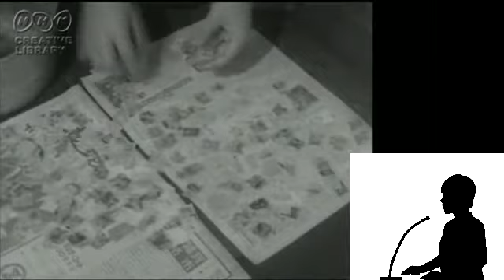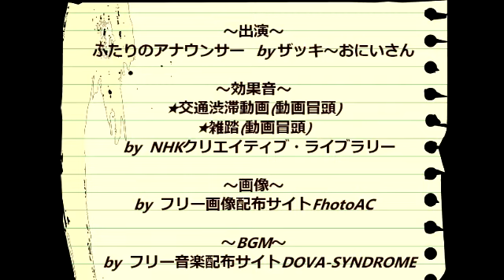昭和と平成のアナウンサーものまねで白黒NEWSを紹介！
平成と昭和のNHKアナウンサー、
特徴ある2人の喋りをザッキ～おにいさんが声まね。
フリー動画を使って1960年代のニュースを紹介していきます。